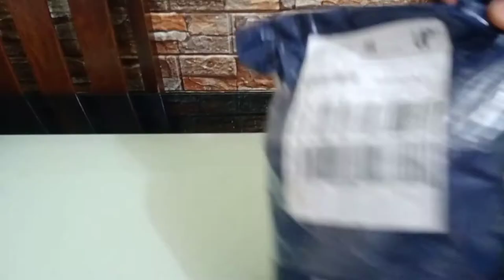Speedy Chopper Do's & Don'ts - Unboxing